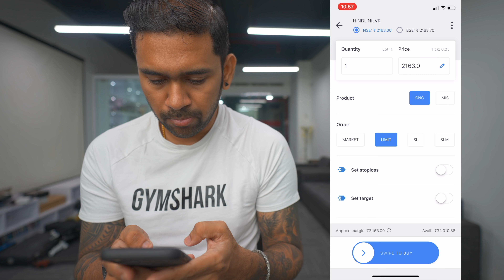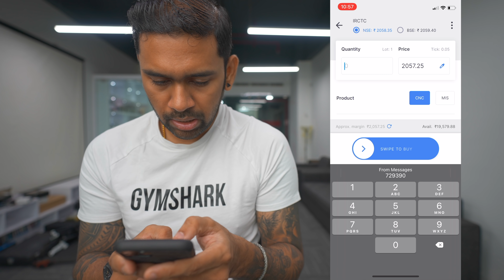HOW I MADE MONEY WITH STOCK MARKET 💰